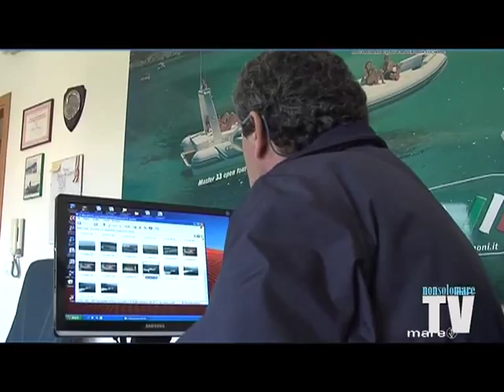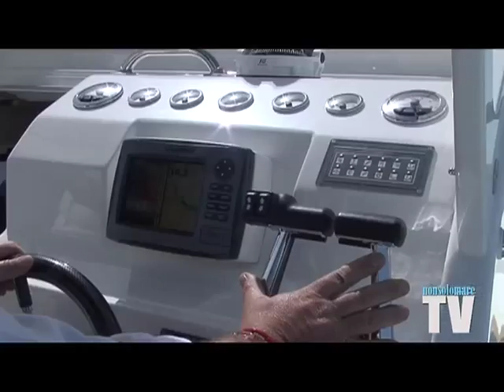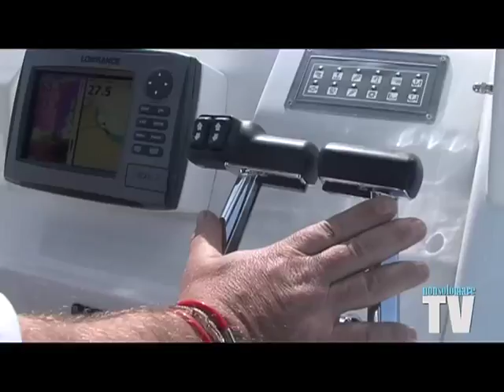MasterGommoni: incontro con Piero Gargiulo.mp4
NonsolomareTV ha incontrato a Palermo Piero Gargiulo della Master che al nostro microfono esprime tutta la sua passione per il mare e per la voglia di navigare ricordando però quanto sia importante farlo a bordo di imbarcazioni sicure ed affidabili